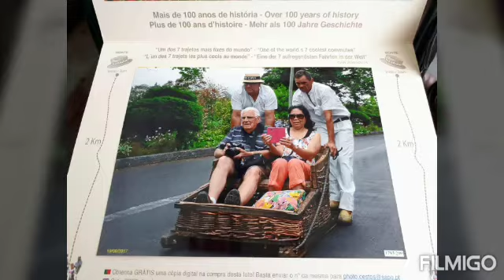Holiday in Madeira ,Portugal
One of the island of portugal which the run way  of the airport is too short middle of atlantic ocean...